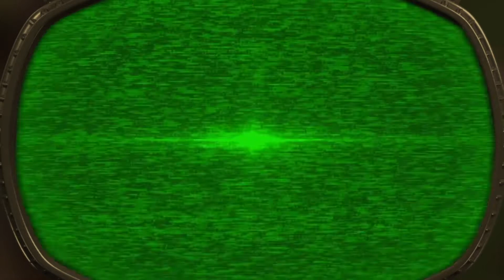Mainly Headshots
Fortnite Montage but Mainly Headshots.